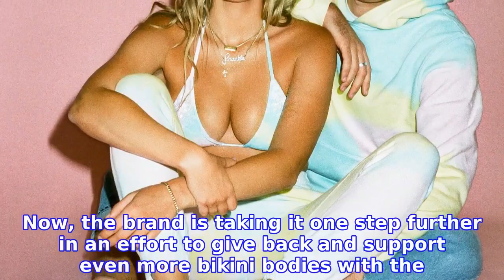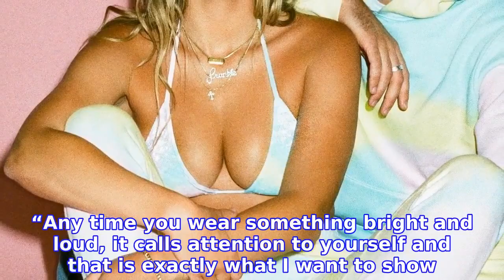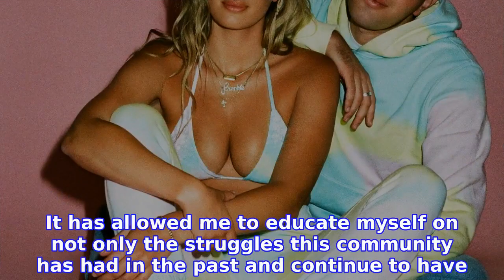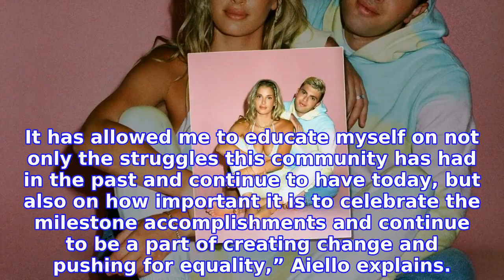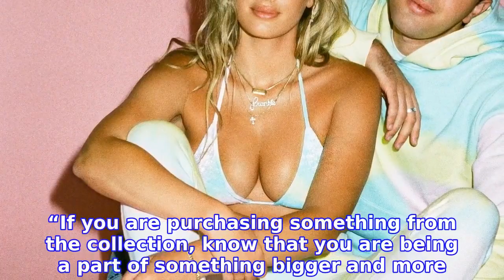Frankies Bikinis Launches Colorful Pride Collection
Frankies Bikinis is known for its inclusivity, individuality, chic styles and of course major celebrity fans, including KYLIE and KENDALL JENNER, RIHANNA, SOFIA RICHIE, HAILEY BIEBER, BELLA and GIGI HADID and more. Now, the brand is taking it one step further in an effort to give back and support even more bikini bodies with the release of its Pride Collection, an eight-piece rainbow collection where 20% of proceeds will be donated to the Stonewall Community Foundation, an organization assisting the LGBTQ+ community.
INFORMATION
• Source: usmagazine